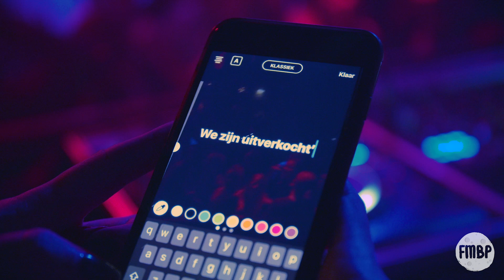Aftermovie Full Moon Bucket Party: Dé Top 2000 Editie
De Top 2000 editie was er weer een voor in de boeken! Jullie hebben gedanst, gesjanst, gezongen en gezopen als nooit tevoren. En dat allemaal met een flinke smile op een geschminkt koppie.

Volg ons op Facebook en blijf op de hoogte van de volgende events